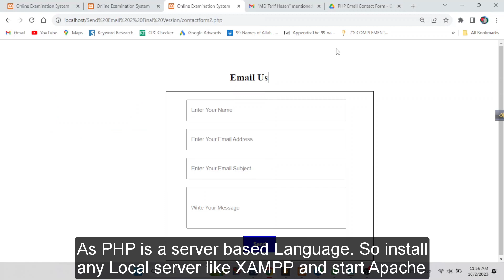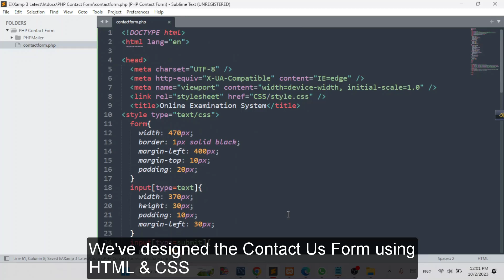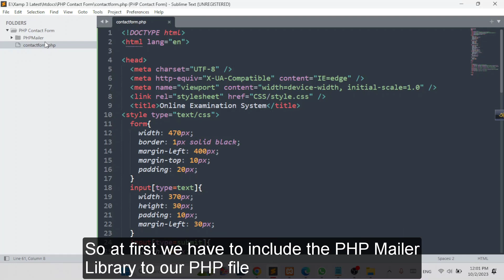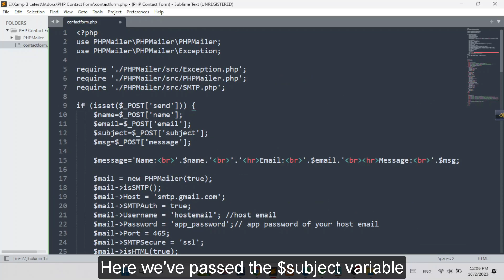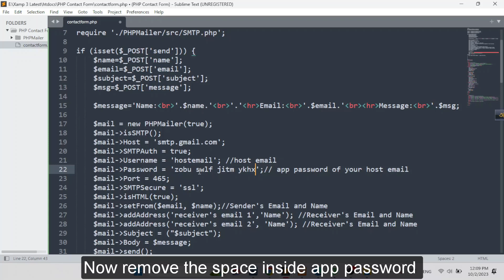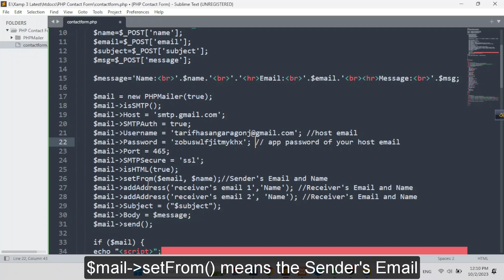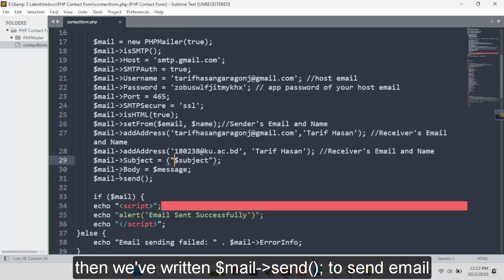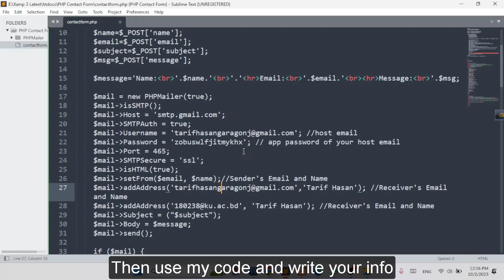How to Send Contact Us Form to Email using PHP Mailer | Create Contact Us Form Send Email using PHP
PHP Tutorial 2023. Create Contact page in HTML CSS PHP Contact Form to Email. HTML Form to Email by PHP. Send Free Emails using PHP Bangla Tutorial for Beginners. PHP Advanced Tutorial for beginners.